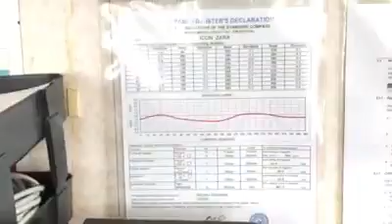Kappal captain room